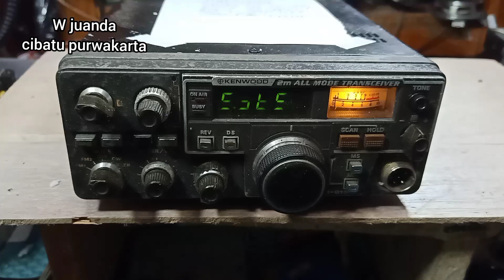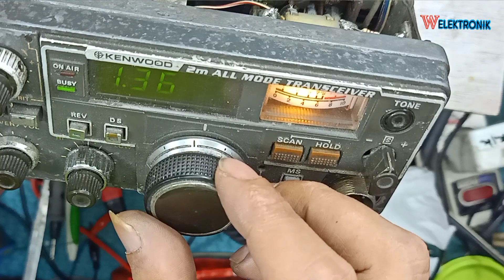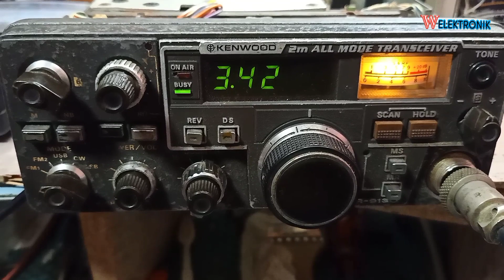kenwood tr 9130 cpu error Rx budeg tx no power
radio rig kenwood tr 9130
kenwood 2m all mode transceiver tr-9130
tr 9130
9130 kenwood
kenwood tr 9130 schematic
service manual kenwood tr 9130
tr 9130 service manual pdf
rigpix kenwood tr 9130
kenwood 9130